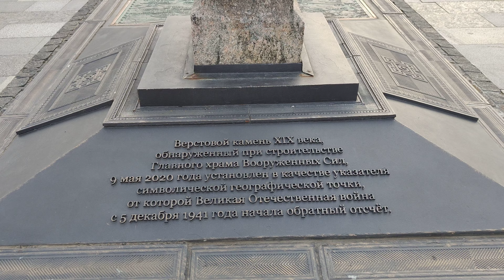Главный храм Вооруженных Сил Российской Федерации — духовный символ России